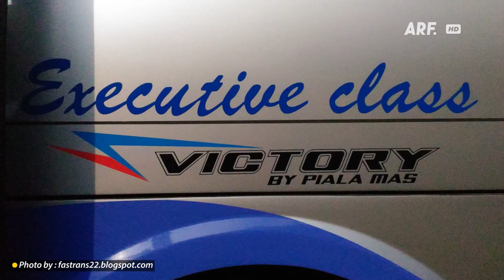Review Bodi VICTORY - Bodi Cakep Tapi Langka Dari Karoseri PIALA MAS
Sekarang mari kita bahas varian bodi yang langka lagi ya, tapi meskipun populasinya terbilang sedikit namun menurut kami bodi satu ini sebenarnya memiliki tampilan yang menarik. Bodi yang akan kami bahas kali ini datang dari karoseri Piala Mas Malang dan sepertinya pengguna terbanyaknya adalah Po. Armada Jaya Perkasa. Dan varian bodi tersebut bernama Victory, yang tampil masih menggunakan model bodi single glass namun dengan tampilan yang unik dan berbeda dari bus lain kebanyakan. Jadi mari kita bahas seperti apa detail tampilannya dan jangan lupa simak video ini sampai akhir ya.

Thumbnail photo by : Luqman Agung
Music backsound by : Koleksi Audio Youtube [ Homer Said - Dyalla ]